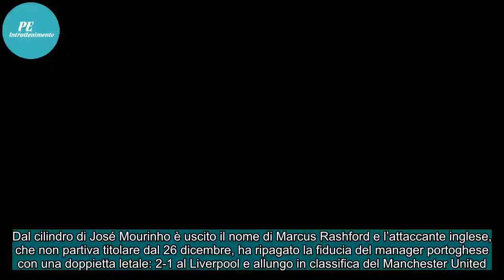Premier, Manchester Utd-Liverpool 2-1: doppio Rashord, Mourinho gode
Dal cilindro di José Mourinho è uscito il nome di Marcus Rashford e l’attaccante inglese, che non partiva titolare dal 26 dicembre, ha ripagato la fiducia del manager portoghese con una doppietta letale: 2-1 al Liverpool e allungo in classifica del Manchester United.I Red Devils salgono a quota 65, ...